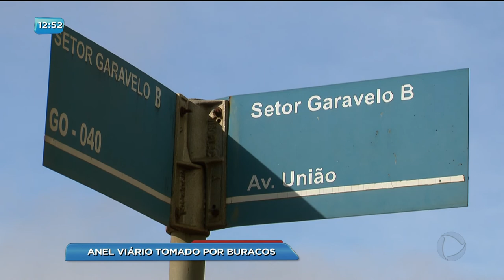BG - Anel Viário tomado por buraco - 02-03-2018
Os motoristas que passam pelo Anel Viário precisa muita atenção. A pista está tomada por buracos.